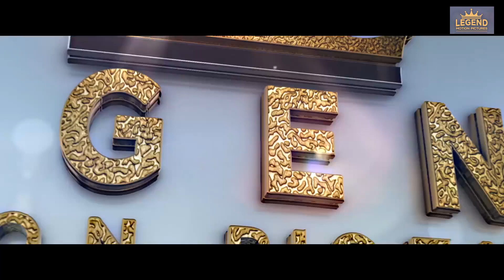AKASH CH LIKHI IBAADAT | Bakhtawar Miyan | Latest Gazal 2019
Gazal : Akash ch Likhi Ibaadat

By Bakhtawar Miyan

Video : Balbir Singh (Manish)

Label : Legend Motion Pictures.
Lyrics

Akash Ch Likhi hai Ibaadat Hawa Di

Teri Latt Lehrave, Hai Sharaarat Hawa Di

Pahaadan di Choti Ch Shookdian Nadian

Vaadi de Chasme, Hai Jamanat Hawa Di

Bhawre Di Gunzaar, te Tittli da Nachna

Phullan da khidna, Hai Nivajish Hawa Di

Ghund vichle nain, te sir da eh Pallu

Pallu da Sarkna, Hai Siyasat Hawa Di

Liff de ne ucche, Drakhat jo dig de

Raita de tibbe, ne Qyamat Hawa di

Sahan di Maala te Panchian di Cheh-Chrahat

"Bakhtawar" Jo Bole, Hai Rehmat Hawa Di

Teri Latt Jo Lehrave, Hai Sharaarat Hawa Di
yo yo abhi singh... Bareli ki love story